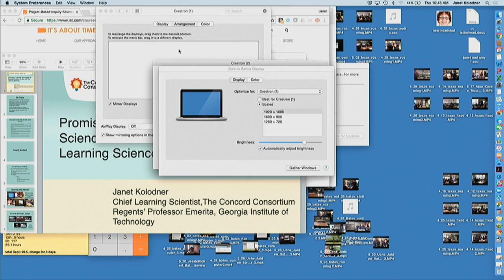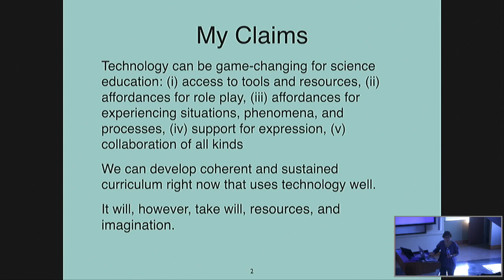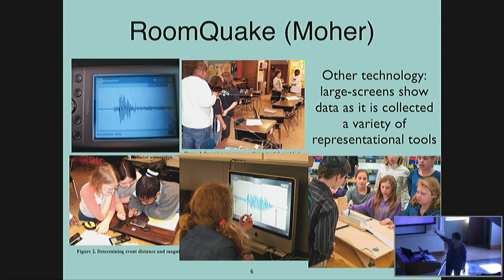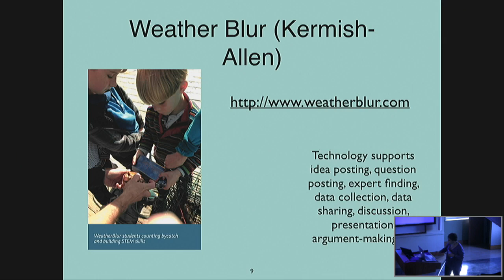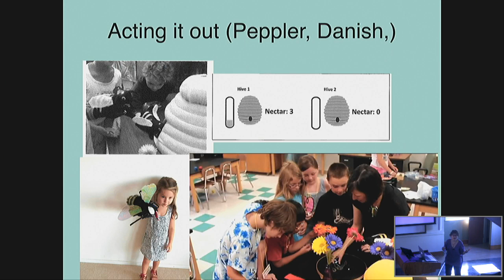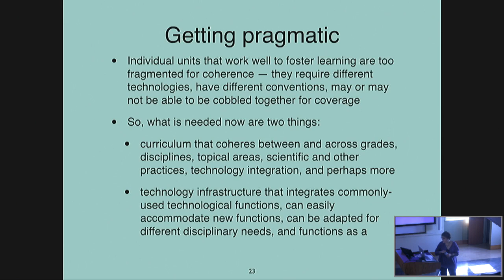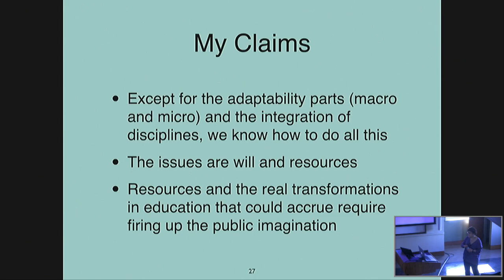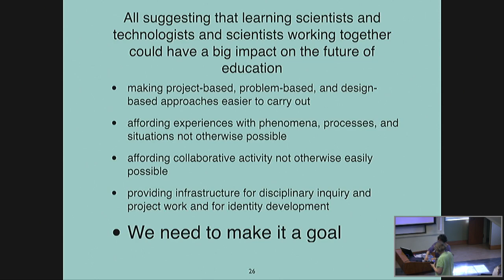Janet Kolodner, PhD: The Promise of Learning Technologies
Title:  The Promise of Learning Technologies for Science Education: A View from the Learning Sciences

Abstratct:
From August, 2010, through July, 2014, I had the privilege of heading up a program at the National Science Foundation called Cyberlearning and Future Learning Technologies (formerly Cyberlearning: Transforming Education). From that vantage point, I had a bird’s-eye view of the imaginations of colleagues across disciplines and areas of expertise as they imagined ways technology might foster learning. I hope to use that perspective and what is known about how people learn to help audience members imagine a future for learning technologies that focuses on using technology to help learners have experiences with phenomena and situations that they could not have otherwise, and along with that, an imagination about what education could look like 10 or 15 years from now if we join the possibilities afforded by today’s technologies with what is known about how people learn. There are challenges (intellectual, pragmatic, and political) to making that happen, and I discuss some of the intellectual challenges as well.